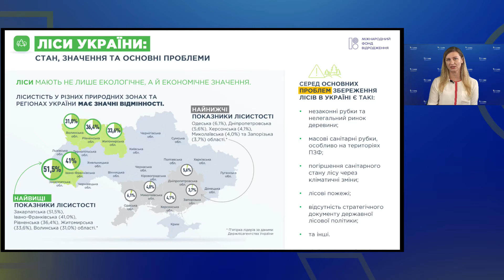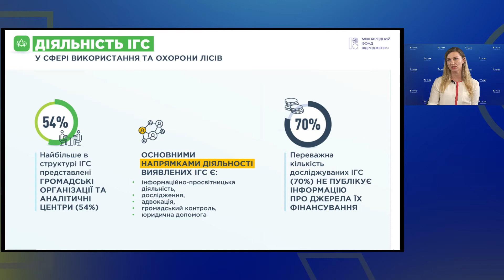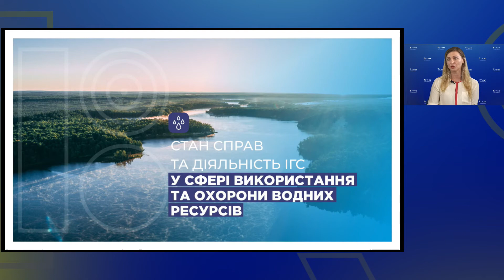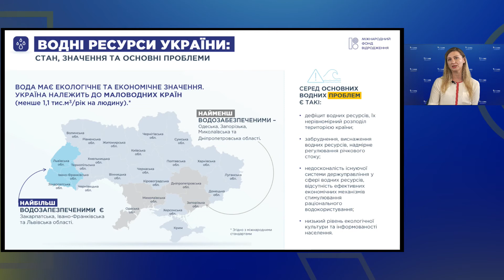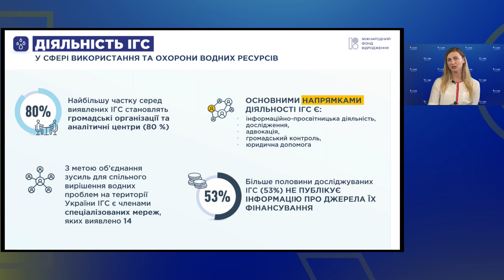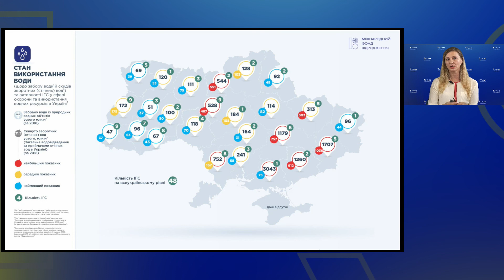Лісові та водні ресурси: стан справ та діяльність організацій у сфері їх використання та охорони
Під час другої щорічної конференції було презентовано дослідження «Вплив і роль інститутів громадянського суспільства у сфері використання та охорони природних ресурсів в Україні».

В даному відео розповідається про використання та охорону лісових та водних ресурсів.

Загалом в дослідженні проаналізовано стан справ з використанням п‘ятьох основних природних ресурсів в Україні (вода, повітря, ґрунти, ліси, надра) та ступінь залученості інститутів громадянського суспільства до здійснення контролю у сфері використання та охорони природних ресурсів. Дослідження торкається також питань кореляції між процесами використання природних ресурсів і змінами клімату та підкреслює необхідність забезпечення дотримання прав місцевих громад на чисте і безпечне довкілля.

Конференцію організовано Міжнародним фондом “Відродження” – програмою “Демократична практика” та Ініціативою EPAIU – за підтримки Швеції.